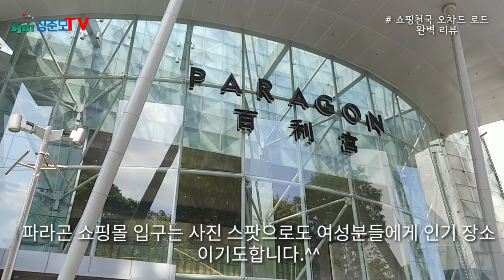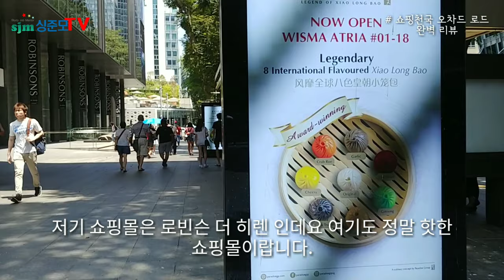[싱가포르여행] 쇼핑천국 싱가포르 오차드로드 완벽리뷰- Singapore Orchard Road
[싱가포르여행] 쇼핑천국 싱가포르 오차드로드( Singapore Orchard Road) 완벽리뷰
싱가포르 오차드 로드는 수많은 유명 쇼핑센터들이 모여있는 여행지입니다.
독특하고 창의적인 건물들 그리고 밤이되면 화려한 또 다른 매력을 또한 볼수 있답니다.

싱가포르 오차드로드 같이 한번 떠나 볼까요?

싱가포르유학 정보, 강의, 설명회, 학교, 학원, 모든 교육정보를 제공해 드리고 있습니다.

그 밖에 여행정보, 생활정보 등을 올려 드립니다. ^^

[싱가포르유학 전문 싱준모]
* 카카오톡: misya11
* 유튜브 채널: 싱준모TV
*네이버 TV: 싱가포르 싱준모TV